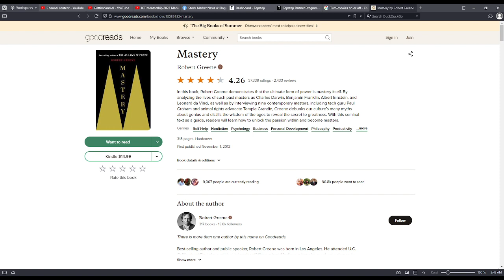Mastery by Robert Greene